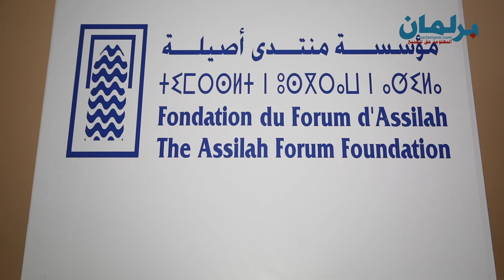"مؤسسة منتدى أصيلة” تشرف على عملية إعذار جماعية لفائدة أطفال أصيلة